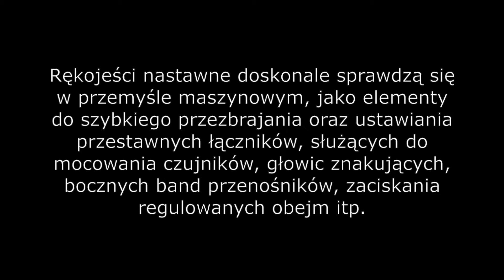Rękojeści nastawne - zalety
Dokręcanie i odkręcanie kluczem nakrętki sześciokątnej jest procesem czasochłonnym i uciążliwym dla operatora, szczególnie w przypadkach, gdy aplikacja wymaga częstych przezbrojeń. Sposobem znacznie ułatwiającym pracę z tego typu połączeniami będzie zastosowanie w tych miejscach rękojeści zaciskowych, niewymagających używania dodatkowych narzędzi. Polecamy lekturę artykułu